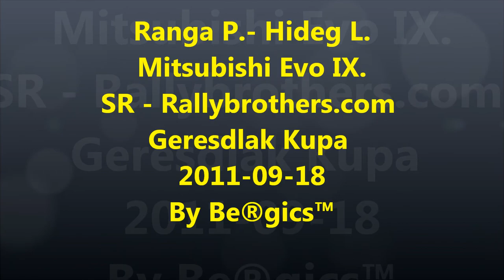Ranga P. - Hideg L. Mitsubishi Evo IX. SR - Rallybrothers.com Geresdlak Kupa 2011-09-18